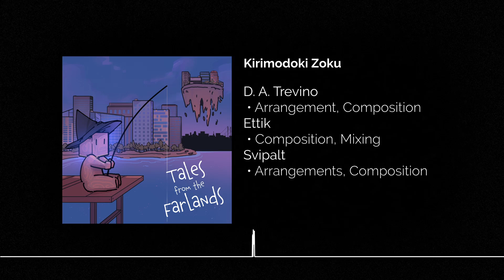Kirimodoki Zoku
Album: Ongaku Concept Collective 3: Tales From the Farlands

Credits:
D. A. Trevino
 - Arrangement, Composton,
Ettik
 - Composition, Mixing
Svipalt
 - Arrangement, Composition

Originally released December 28th, 2021